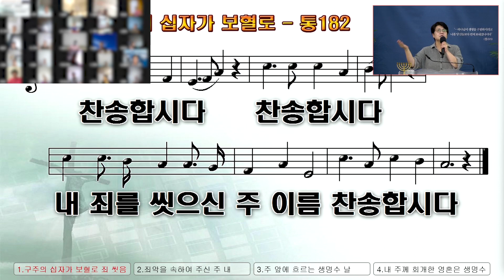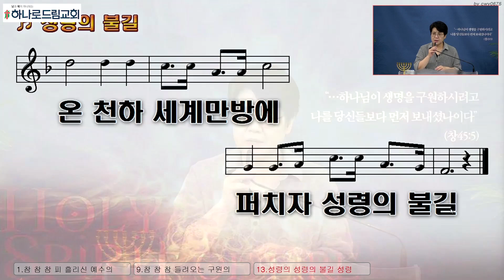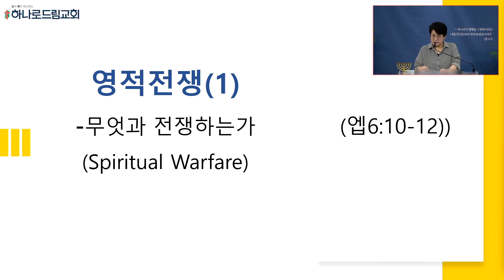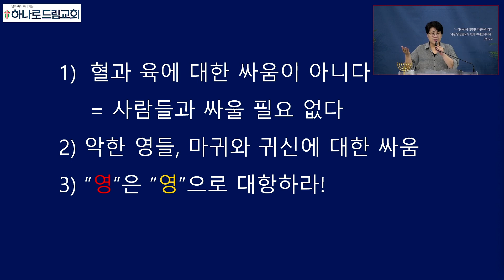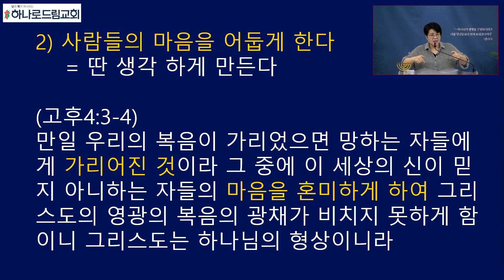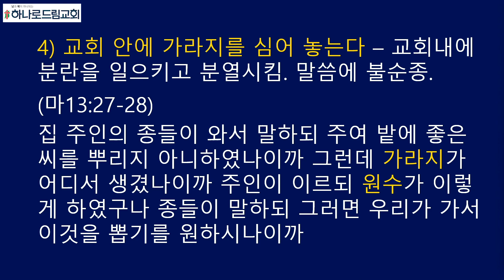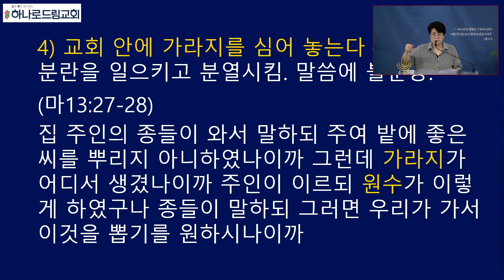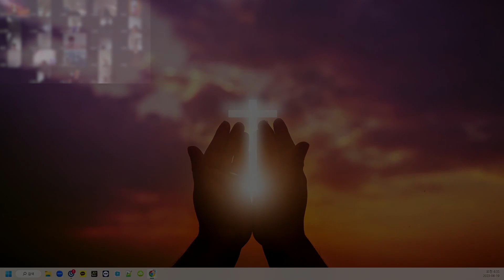2023.6.19.(월) | 새벽기도 | 영적 전쟁 (1) - 무엇과 전쟁하는가 | 에베소서 6:10-12 | 박진영 목사